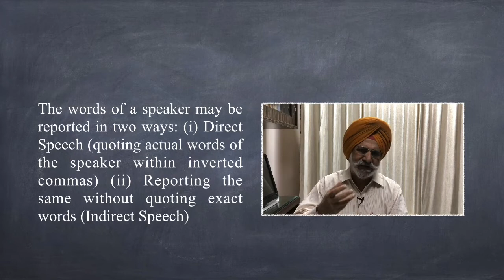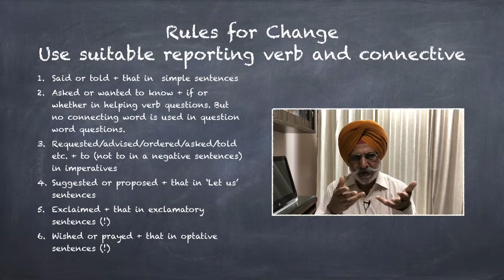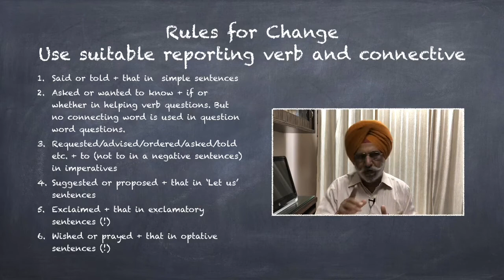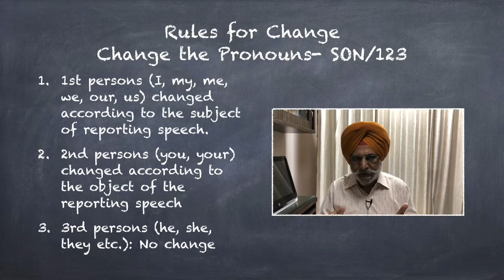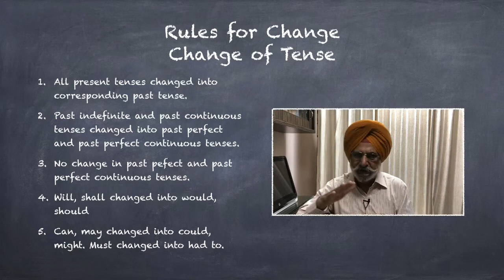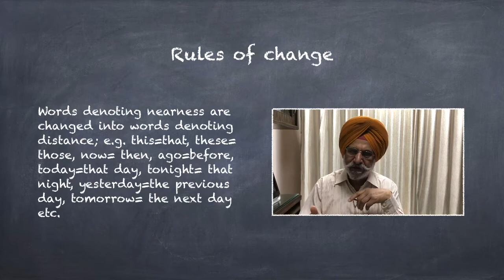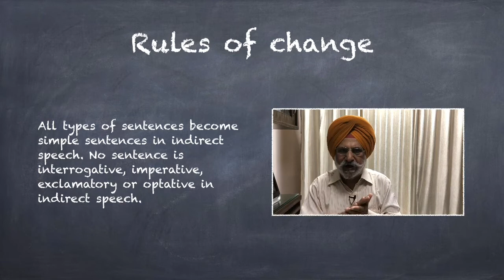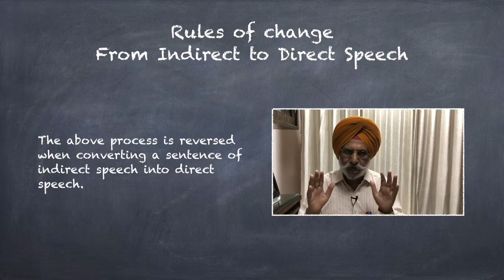English Made Easy-39| Change of Narration-1| Direct and Indirect Speech| Prof. Achhru Singh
English Made easy is a video in very simple style about learning English. Students preparing for various competitive examinations like IAS, PCS, Banks etc. can derive great benefits from it.Prof. Achhru Singh has the experience of teaching English to college students for nearly 50 years . He has/translated/edited more than 65 books. His book of English Grammar ‘Universal English Grammar and Vocabulary Study’ has been quite popular among the learners of English. However, it is out of print at this time. The present online course is series of capsule lessons for the learners of English. It is an easy course for learning English. It is useful for beginners, students, kids, youngsters and anybody who is interested in learning English in an easy manner. Watch videos to know how to learn English in a simple way.
The main purpose of this small video is to aware you about the basics of the present topic. The rules of Change of Narration are being covered in this lecture. Prof. Achhru Singh will also reply your comments if you have any query  regarding  any of his lectures.

Learn English in a simple way |
Simple ways to learn English
English for IAS, PCS
How to write good English
How to write effective English
How to write correct English
Course on spoken English
Improve your English Skills
Enhance your English Skills